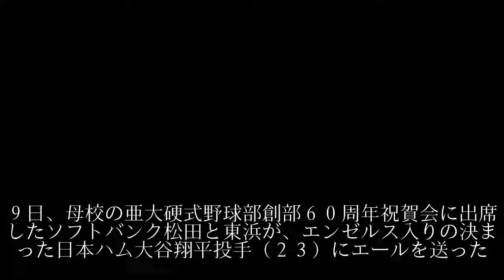ソフトバンク松田、大谷に「早く見たい赤も似合う」